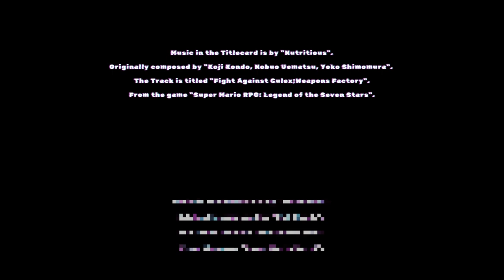Something a little different (Merge & Blade Chapter 20)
Welcome to Chapter 20 of Merge & Blade.

Music in the Titlecard is by "Nutritious".
Originally composed by "Koji Kondo, Nobuo Uematsu, Yoko Shimomura".
The Track is titled "Fight Against Culex;Weapons Factory".
From the game "Super Mario RPG: Legend of the Seven Stars".

Music in the Endcard is by "neshead80".
Originally composed by "Koji Kondo".
The Track is titled "Sub Castle BGM".
From the game "Super Mario World".